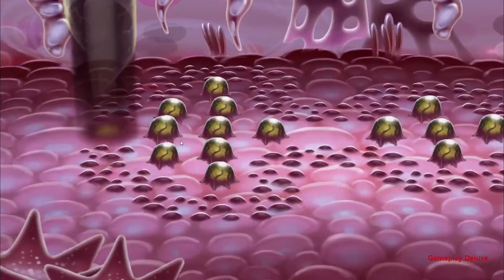Heal them All 05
MODERATION: ZockerAndiLP

Beschreibung:
Ein neues Tower Defense. Zum Testen und probieren.